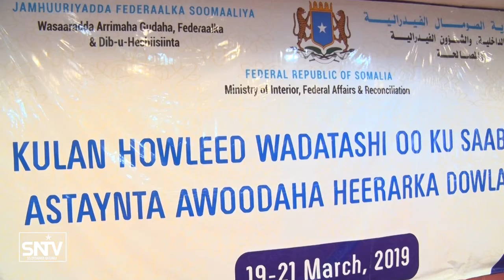MUQDISHO OO LAGA DAAH FURAY SHIRKA AWOODA HEERARKA DOWLADA